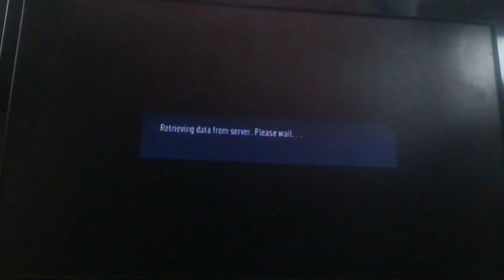FIFA 18 Watford Career Mode #71 - THE FIFA COMMUNITY!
Premier League top 2 game against Man United & taking the Spain managers job.

RESULT

Inter 0-2 Watford (Champions League qtr 1st leg)

0-1 (22) - Fofana tap in
0-2 (38) - Oularé rebound
0-2 (40) - Perisic crossbar

WBA 0-5 Watford (Premier League)

0-1 (45) - Cucho tap in
0-2 (51) - Success penalty saved, scores rebound
0-2 (59) - Tulloch header saved by Dahlberg
0-3 (65) - Success toe poke
0-4 (69) - Success hat trick from a corner..
0-5 (86) - Lukebakio finesse shot